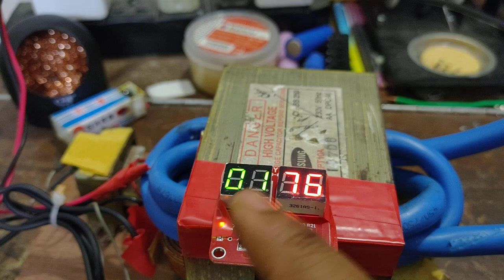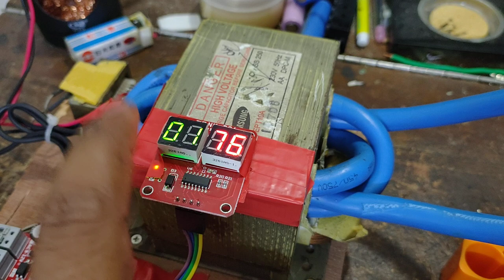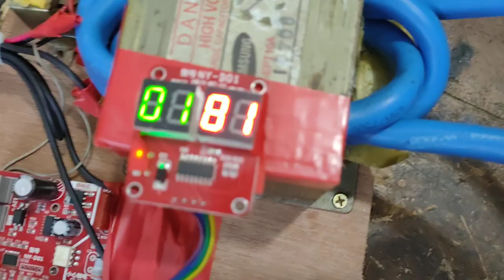Spot weather v.2 | স্পট ওয়েল্ডিং মেশিন | আপডেট ভার্সন | 18650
আগের ভিডিওতে আমি একটা স্পট ওয়েল্ডিং মেশিন বানিয়ে দেখিয়েছি। এই ভিডিওতে একটা স্পট ওয়েল্ডিং মেশিন বানিয়ে দেখানো হয়েছে যেটা রিলে বেস। কিন্তু বর্তমানে স্পট ওয়েল্ডিং মেশিন টা অনেক উন্নত মানের যেখানে ভোল্টেজ এবং এম্পিয়ার দুটোই নিয়ন্ত্রণ করা যায়।।
যদি কারো এই স্পট ওয়েল্ডিং মেশিন কি প্রয়োজন হয় তাহলে যোগাযোগ করতে পারেন।

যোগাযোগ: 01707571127